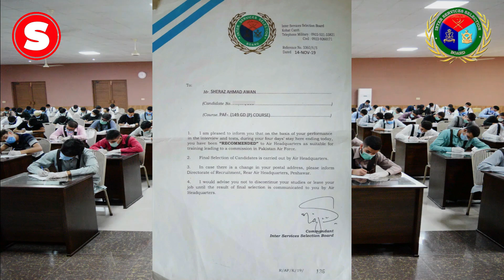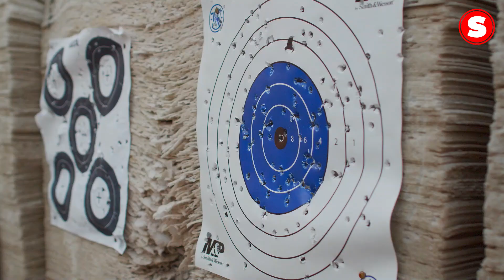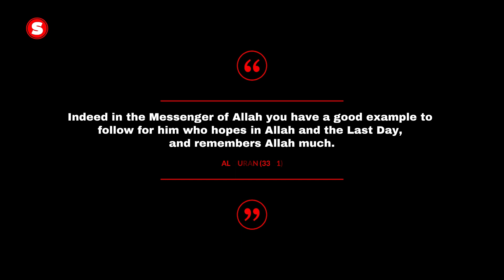7 Building Blocks of Effective Speaking | ISSB AND INITIAL | Sheraz Ahmad Awan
7Cs of effective communication are the building blocks of communication. In lecturette, group discussion and interview your speaking skills matters alot. In this video I have explained 7Cs shortly.

Are you an ISSB aspirant? If YES then you are at the right place.

Myself SHERAZ AHMAD AWAN, 2 TIMES ISSB RECOMMENDED. Once for PAF GD PILOT and once for PMA LONG COURSE. As I have got first-hand experience being successful in ISSB. Here through this channel, I will REVEAL THE SECRETS and provide you the most AUTHENTIC GUIDANCE, which will InshaAllah help you in passing your ISSB.

You can join our WhatsApp group for Q&A SESSIONS with SHERAZ AHMAD AWAN.

PAKISTAN ZINDABAD 🇵🇰

Interview
issbinterview
comandent interview
deputy interview
psychologist interview
initial interview
interview initial
pma interview
navy interview
paf interview
word association test in issb
issb wat test
issb word association test
wat issb
wat test in issb
ex issb psychologist
forces academy faisalabad
best issb academy
issb academy
issb psych test
issb psychologist
issb psychological test
issb kohat
issb gujranwala
issb malir
issb quetta
issb picture story
issb sentence completion
issb wat words
issb recommended
how to get issb recommended
how to get recommended by issb
issb psych test
issb psych interview
issb psychologist interview
issb call letter
issb test
issb
issb
issb call letter
picture story
psychological testing
intelligence test
issb test
non verbal intelligence test
issb website
verbal and nonverbal intelligence test
intelligence test verbal
thematic apperception test
emotional intelligence test
inkblot test
picture book
tat test
psychological assessment
cinderella photo
types of intelligence test
projective personality test
types of psychological tests
personality test in psychology
intelligence test in psychology
psychological testing and assessmen
Pak Army
152 pma lc
152 pma long course
152 long course
152 pma
pma
pakistan military academy
152
152 pma registration date
152 pma long course apply date
152 pma lc how to apply
152 pak army
152 long course issb
152 pma long course pak army
pak army breaking news
issb experience
issb knowledge
issb
issb kohat
asrc faisalabad
asrc rawalpindi
152 pma l/c
initial medical test
initial medical
carrying angle
knee knocking
squint eyes
height
chest deformity
flat feet
2timesissbrecommended
ISSBexperience
issb experience
How to dress in pma interview
how to dress in initial interview
how to dress in issb interview
issb
issb website
issb meaning
www issb
issb reporting
army issb
www issbtest com
causes of failure issb
issb preparation
progenius
aarif chaudhary
syed ali jafri
sheraz
aheraz ahmad
sheraz ahmad awan
issb sheraz
sheraz ahmed awan
sheraz awan
2 times issb recommended
best issb channel
issb guidelines
issb cop27
cop27 issb
issb full information